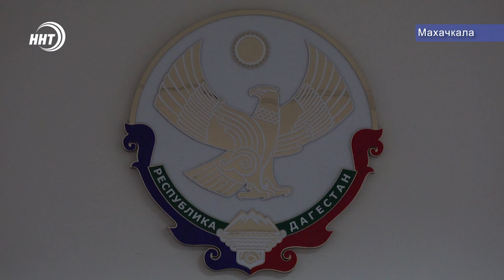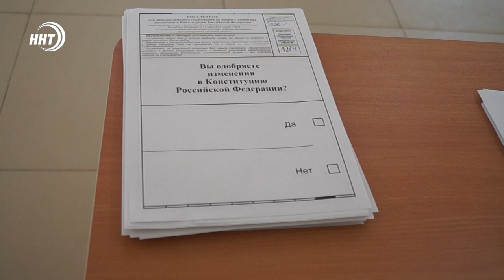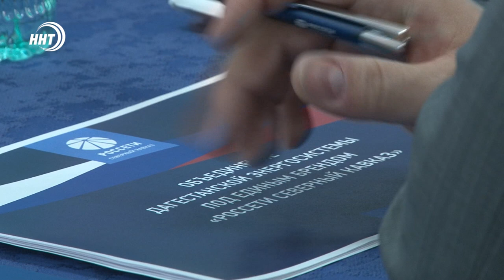Новости Дагестана за 1.07.2020